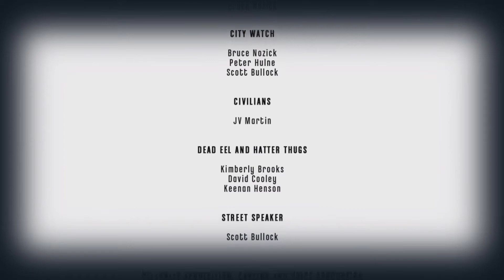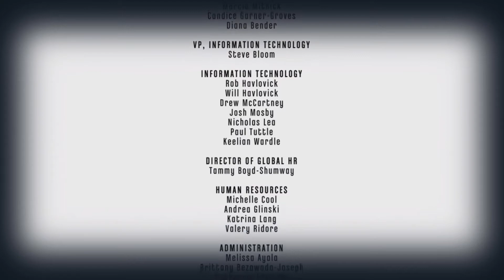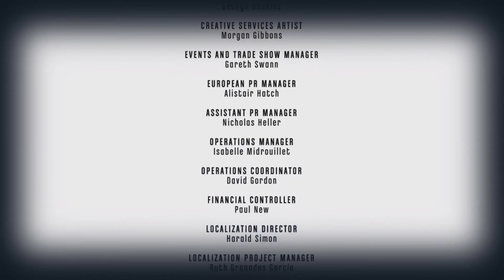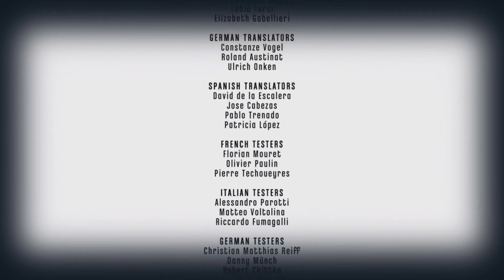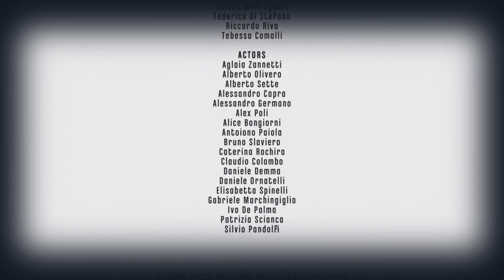Hey There Delilah - Dishonored: The Brigmore Witches - FINAL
Hey guys, we're back with some more stealth-action gameplay. This time we're playing Dishonored. Full disclosure, I'm really bad at this game.

Dishonored: The Knife of Dunwall
PC